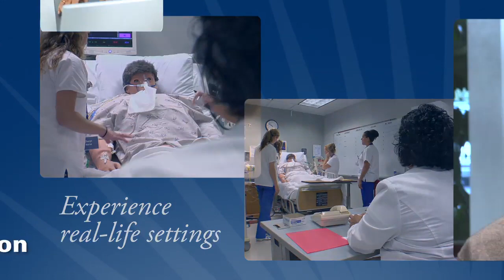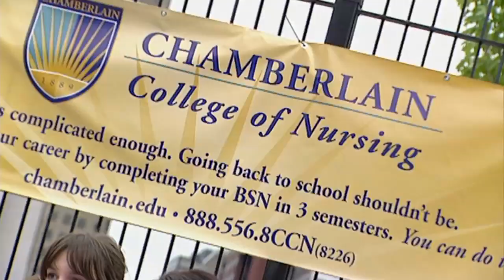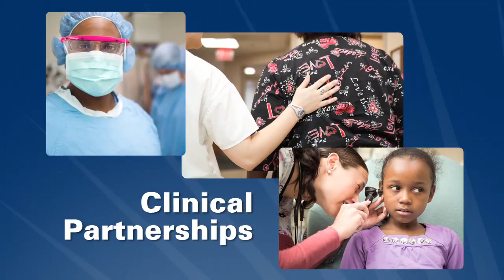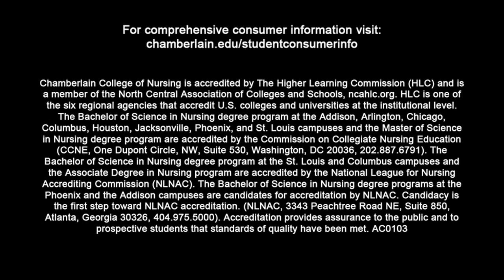The Chamberlain Experience - Chamberlain Student Life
Learn about the unique and exciting opportunities Chamberlain College of Nursing provides to its nursing students! Chamberlain's nursing degree programs are enhanced by diverse, experiential learning opportunities that expand the student's education through a full spectrum of social, cause-related and field experiences. At Chamberlain, we are personally invested in the future success of our students and their nursing careers.